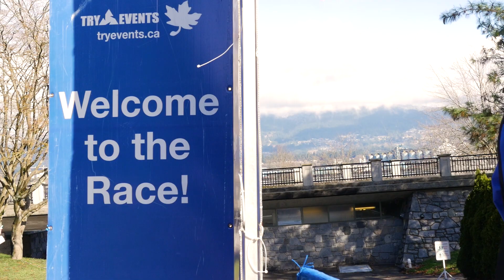Hot Chocolate Run -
Organized by Try Events